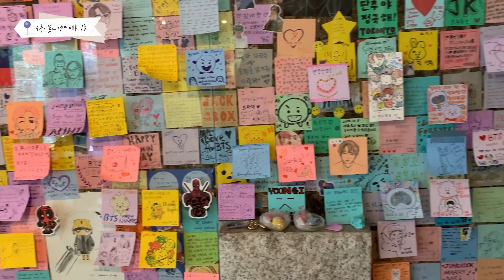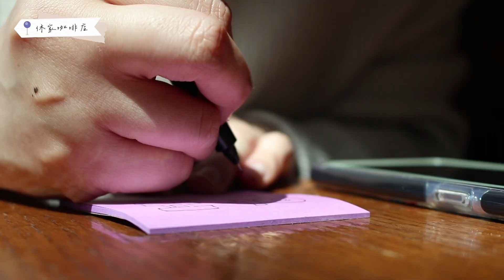【KOREA VLOG】韓國釜山首爾自由行ep.3 HYUGA cafe/길목烤肉店/NUDAKE cafe/漢南洞/黃金豬食堂 ｜ 高高KaoKao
🇰🇷韓國釜山首爾自由行ep.3

景點資訊
📌HYUGA cafe 休家咖啡店
交通方式：地鐵7號線 鶴洞(Hak-dong)站4號出口，步行7分鐘

📌길목 烤肉店
交通方式：地鐵7號線 清潭站 2號出口

📌NUDAKE cafe 狎鷗亭店
交通方式：地鐵 狎鷗亭羅德奧站5號出口行大約10分鐘

📌NUDAKE cafe 聖水店
交通方式：地鐵2號綠線 (211)聖水站4號出口，步行約6分鐘

📌Palette Hannam
交通方式：地鐵漢江鎮站(631) 3號出口，走路5分鐘

📌黃金豬食堂
交通方式：地鐵3號線 藥水站2號出口出來往左手邊直走約3分鐘

歌曲資料
歌名: I Don't Need U 2 Say Anything  作者: Le Gang